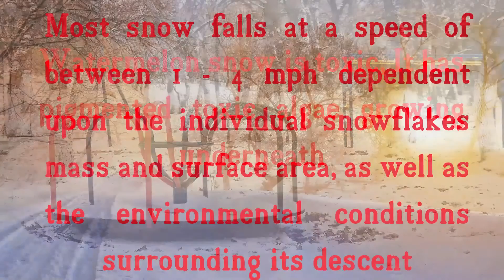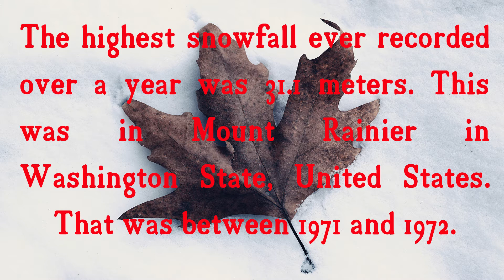Random snow facts you may not know. A Saturday quicky!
Enjoy some quick facts about snow in our 2nd fast edit Saturday quicky!!
Much more content coming soon!